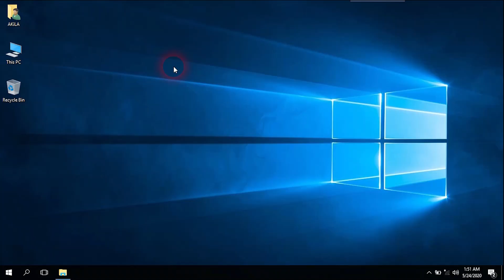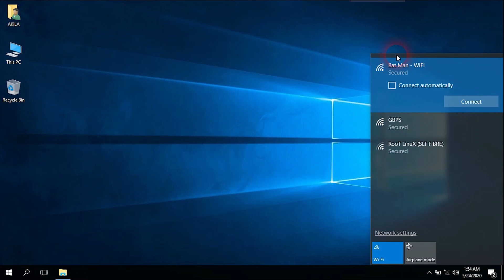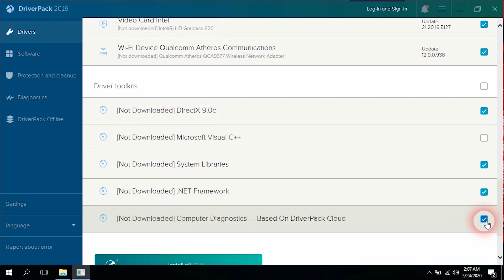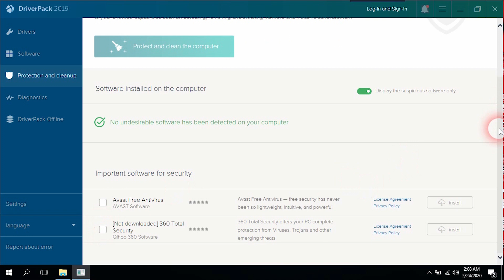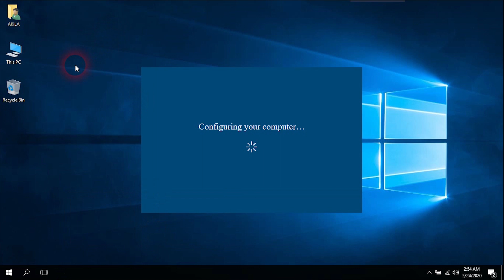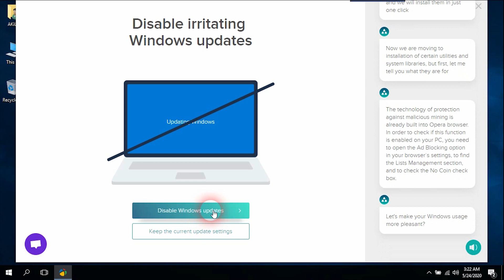how to install drivers sinhala - how to install drivers and update drivers (easy) in sinhala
How to install display drivers sinhala | gaming captain.
How to update graphic drivers sinhala | computer tricks.
How to install graphic driver sinhala.
How to install device driver correctly sinhala (pc tech & tips).